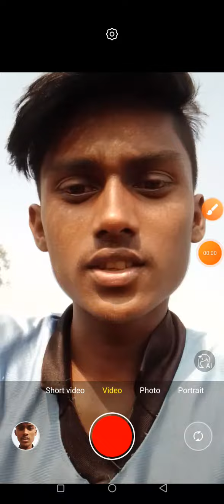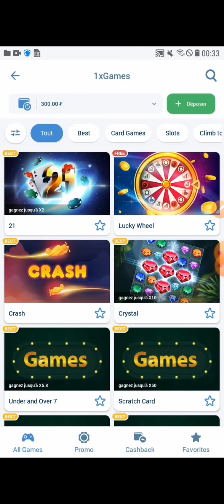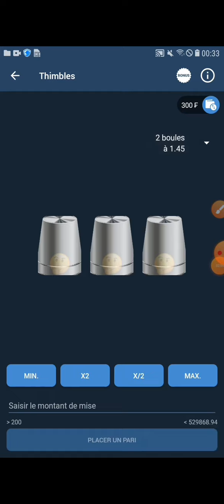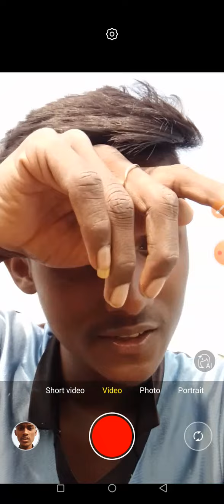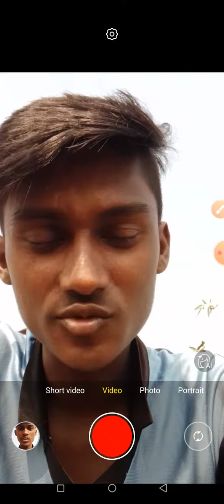new Thimbles hack 100% working Mod APK no available....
হেলো বন্ধ  রা।/""Sk*)-
সবাই কেমোন আছেন।/""Skip*")-
ত বন্ধ রা আসকের ভিডিও টা কেমোন লেগেছে/!!"
কমেন্টে  জানাও।/!!""
আসা কোরি ভালো লাগবে।/!!""
ত জদি ভালো না|লাগে তবে কমেন্টে জানাও(+)(#) / )--):Sk:"""Sk:""BDT:"""BDT:"""
  আমি আছি Skgemr41416 আপনাদের সাথে
সবাই বালো থাকবেন.  (Bay)(/skgemr4141)।
জারা জারা আমার সাথে  জোগাজোগ করতে চান
তারা আমার ফেসবুকের লিংক কে জান। লিংক দিয়েছি ( (৳)/!!
নিচে আছে/!

(+-*)1xgemar4141
We do not endorse gaming .In this video I just showed an Idea but I didn't give any guarantee of earn money. So please play all this to your own responsibility. Thank you.
Appl fo found
Thimbles gems hack
new hack